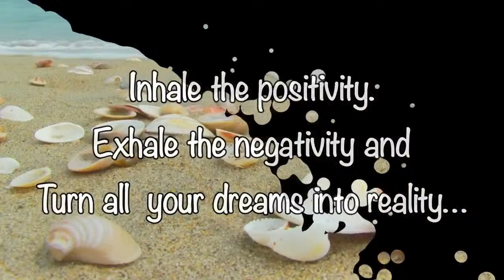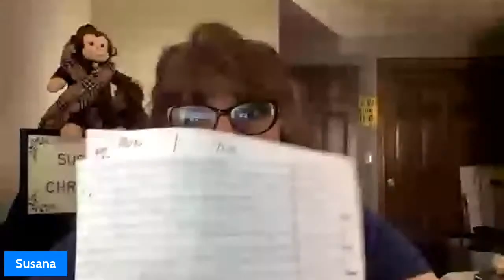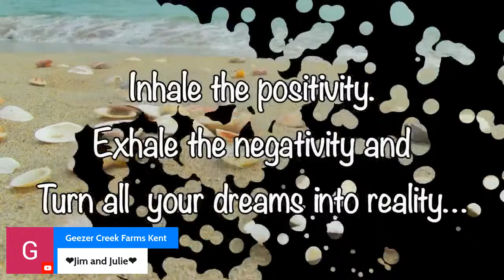Community Guide On YouTube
Upcoming shows  And events on YouTube